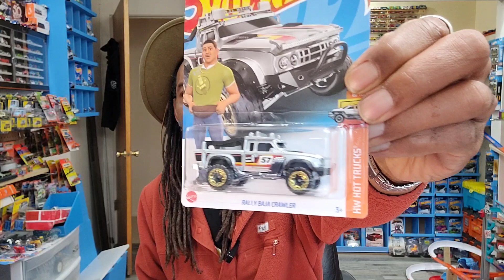It has my intials in it, so it's definitely cool. some B & D cases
Some stuffs i found peghunting bindiving dumpbins are dumbbins at Walmart and Target.